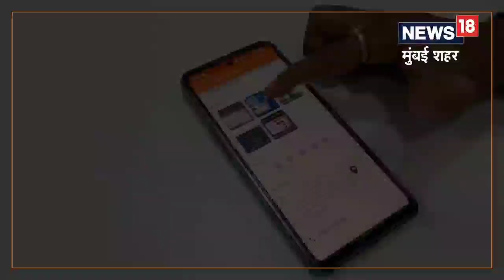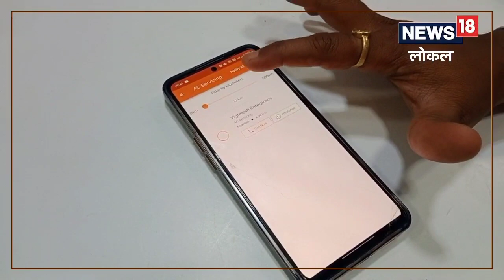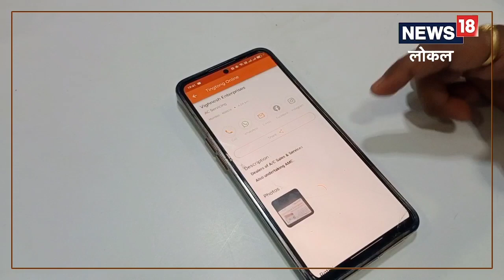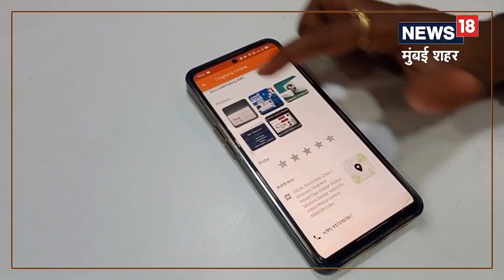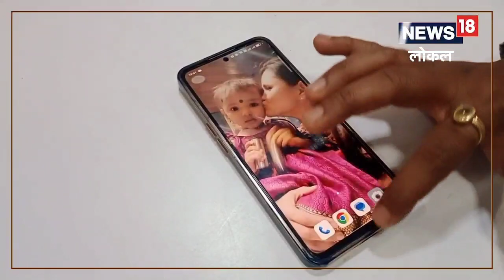1 रुपयांमध्ये मिळणार नोकरी, मुंबईच्या तरुणाने तयार केलं खास APP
झोपडपट्टीतली मुलं ही व्यसनाच्या आहारी गेलेली असतात. गुन्हेगार असतात. शिक्षण घेत नाहीत. हेच एखाद्याच्या मनात येतं. मुंबईच्या झोपडपट्टीतील तरुणांची ही ओळख पुसण्यासाठी आता याच झोपडपट्टीतून मोठा झालेला एक तरुण उद्योजक सरसावला आहे.,